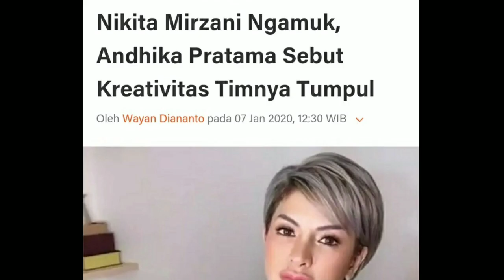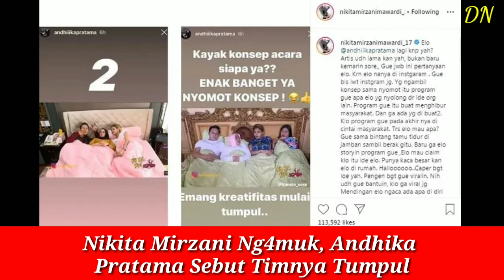Nikita Mirzani Ng4muk, Andhika Pratama Sebut Kreativitas Timnya Tumpul